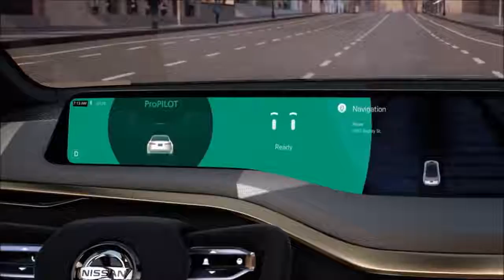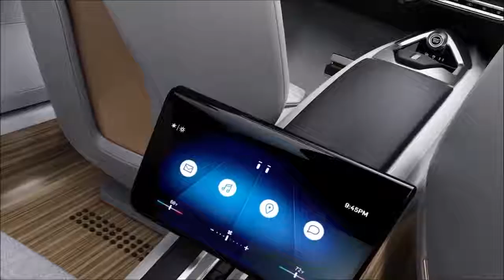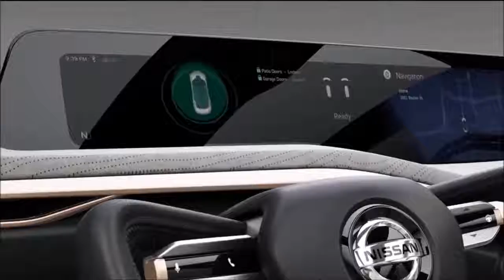Nissan Vmotion 2.0 - interior Exterior and Drive- New 2017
Nissan Vmotion 2.0 is an exciting new concept for tomorrow’s busy professionals
    Created to showcase Nissan’s new sedan design direction – futuristic, dynamic, and more cabin-focused
    Showcases the evolution of the signature “V-motion” front design seen on many of today’s Nissan products
    Provides hints at the future of “Nissan Intelligent Mobility,” including a future vision for ProPILOT functionality, one which allows autonomous driving on urban roads and in intersections with the latest HMI

Nissan today revealed Vmotion 2.0, a new concept vehicle that signals the company’s future sedan design direction and Intelligent Mobility technology. It combines a high sense of style, emotional design, roominess, comfort and technology to make the mobility experience seamless for busy professionals constantly on the go. The vehicle was revealed during a press conference at the 2017 North American International Auto Show.

Nissan Vmotion 2.0 is the evolution of the “V-motion” front design signature seen on many of today’s Nissan products, such as the Murano mid-size crossover and Maxima 4-door sports car. Vmotion 2.0 takes the design a step further by forming an intelligent three-dimensional shape to create the volume and architecture of the vehicle. In this concept, the V-motion grille becomes the main fuselage, allowing for extremely sharp yet expressive surface language, accented by crisp character lines that resonate throughout the body.

Providing hints at the future of “Nissan Intelligent Mobility” – Nissan’s roadmap to achieve zero emissions and zero fatalities – the lighting around the front Nissan emblem glows to indicate when the vehicle is in ProPILOT mode, which is envisioned to provide autonomous driving support technology on urban roads and at intersections. Wrap-around rear glass and the floating C-pillar also provide an impression of intelligent and efficient aerodynamics.

The car’s silhouette is characterized by a “floating roof,” with a line flowing seamlessly from the steeply-raked A-pillars to the trunk lip. A unique carbon finisher with thin silver threads accents the roof line. An extended wheelbase shows off the car’s generous cabin, while the distinctive body surface is defined by Nissan’s “Emotional Geometry” design language.

The rear of the vehicle exudes class and strength. The signature boomerang-style taillights emphasize the width of the vehicle. Similar to the grille, the rear diffuser glows when the car operates in ProPILOT mode. The dynamic high-tension body is crafted in a warm silver paint with copper undertones. With a layered effect for the paint finish, a glimpse of the body at different angles reveals a subtle but different hue.

“Copper is an emerging color trend in many industries, including fashion, product design and interior design. We wanted to introduce shades and hints of copper while mixing it with other metals such as satin silver and chrome,” said Shiro Nakamura, senior vice president and chief creative officer, Nissan Motor Co., Ltd.

The front and rear doors swing outward, creating a large pillar-less open space that invites stepping into Nissan Vmotion 2.0’s spacious cabin. The dashboard continues the “Gliding Wing” design theme, which integrates the instrument panel and infotainment system for both the driver and passenger. The single continuous horizontal display integrates the ProPILOT graphic user interface (GUI). For rear-seat passengers, the center console features a smaller screen, which can serve as an extension of the main display.

Seats are comfortable and supportive, upholstered in supple leather with a unique threadless quilting on the inserts that gives the look of an exquisite handbag. The steering wheel is designed to allow the driver and passenger to clearly see all the display infotainment without any interruption, enhancing a seamless GUI experience. Thanks to its unique design, the cabin provides the driver and passenger supreme comfort when the car is in ProPILOT mode. The center console’s simple layout includes a multi-functional touchpad to operate the infotainment system. The surface materials throughout the interior convey luxury and sophistication, including natural Zebra Wood applied on the floor and on the inner doors.

New 2017 Test Drive